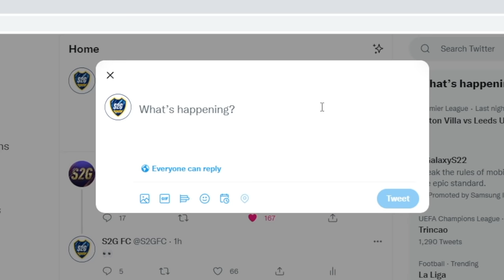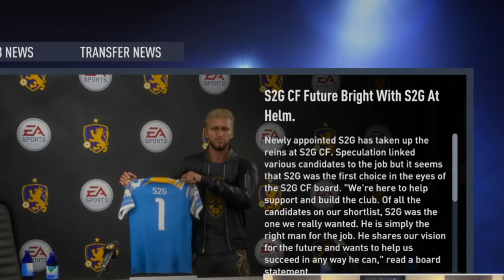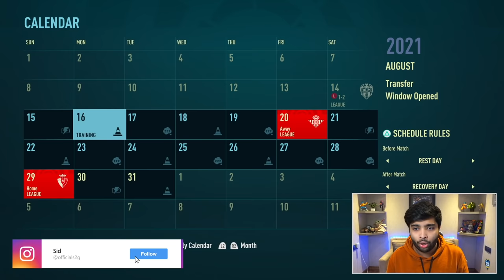NEW SERIES!! CHOOSING OUR KIT SPONSOR?!🔥 - FIFA 22 CREATE A CLUB EP1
Our journey in FIFA 22 Career Mode begins as we create our own club.
It's time to take S2G CF to new heights!